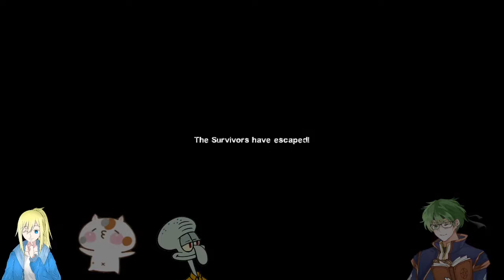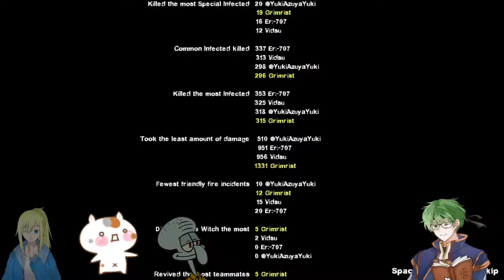Ambiguous Gaming [Left 4 Dead 2] Taco Bucket Supreme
A playthrough of the custom map Taco Bucket Supreme Left 4 Dead 2

mixed feelings about this map, short and somewhat really convoluted, multiple ways and path to finish a chapter, most often than not it's just an alternate route, the ending is actually pretty good though.